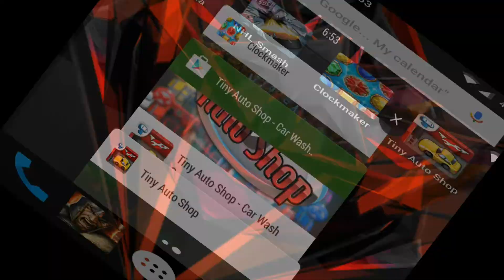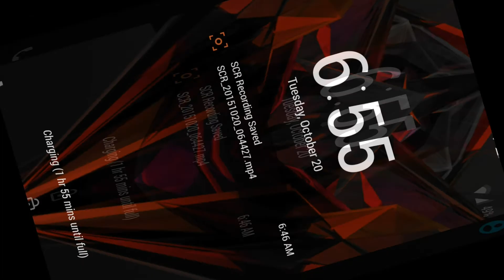Tiny auto shop cheat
Using lucky patcher you can purchase any amount of gold you want from any games. You do need root access. Other than that its easy. If you have an android you should be rooted anyways lol